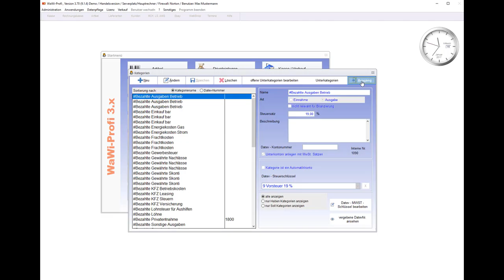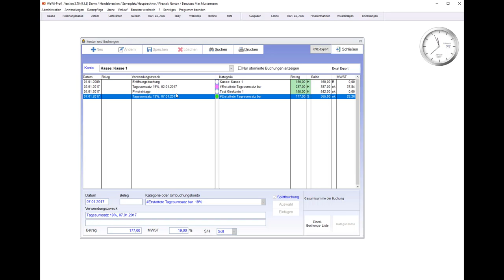WaWi-Profi 3.x, neu in Version 3.7.0 9.1.6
Neuerungen in Version 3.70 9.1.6